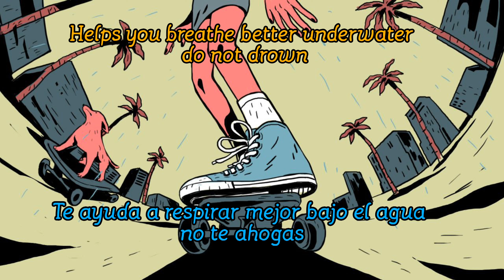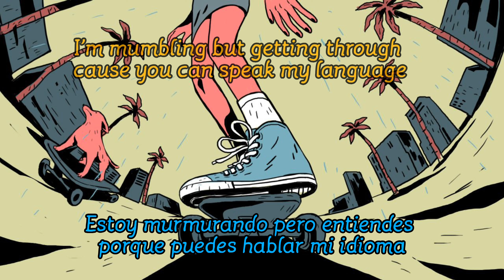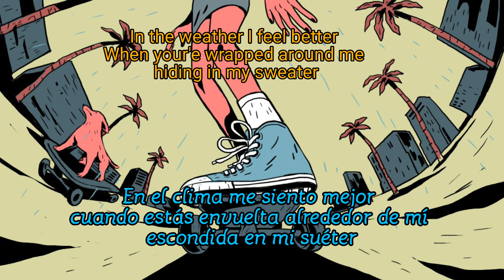Mistel Marie - Hippie Elegant Lyrics [Spanish & English]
Espero que les guste:D síganme en Instagram o comenten alguna canción de la que quieran traducción